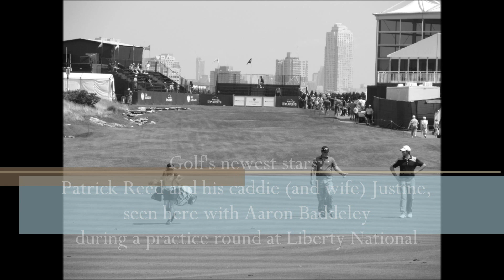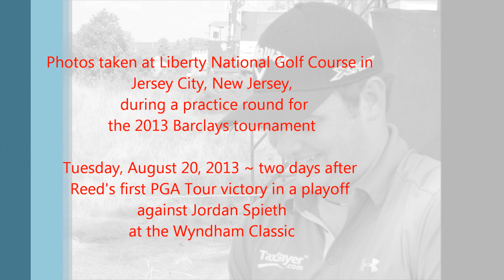Golfer Patrick Reed & his caddie/wife Justine, with Aaron Baddeley, at Liberty National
Golfer Patrick Reed & his caddie/wife Justine, with Aaron Baddeley, at Liberty National, during a practice round for the 2013 Barclays golf tournament.

These photos were shot on Tuesday, August 20, 2013--just two days after Reed's first PGA Tour victory, in a playoff against another young golfing star, Jordan Spieth, at the Wyndham Championship.